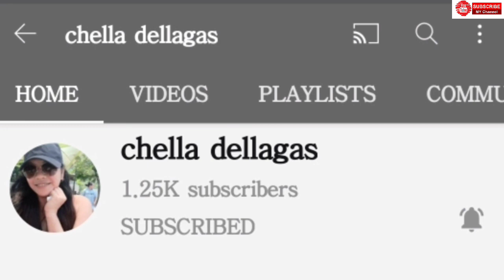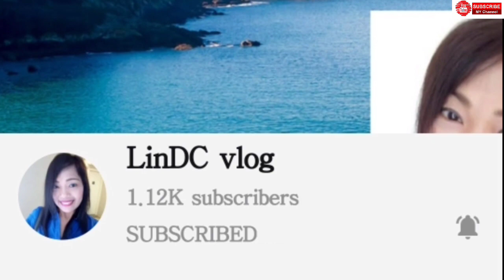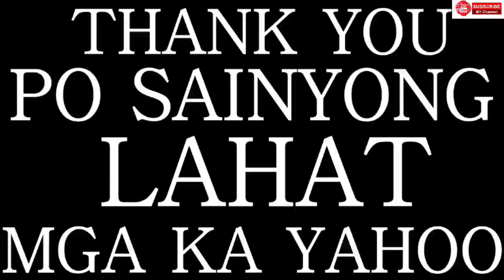paparaparampam yahoo mabuhay enjoy lng mga kapatid